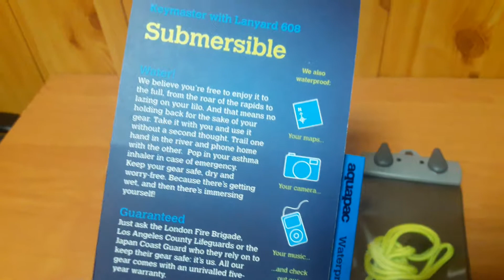Aquapac 608 Keymaster - Водонепроницаемый, универсальный герметичный чехол для вещей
Водонепроницаемый, универсальный герметичный чехол для ключей, денег, пластиковых карт и других важных вещей.

Страна бренда:  Великобритания
Страна-производитель:  Великобритания
Гарантия, мес.:  60
Материал:  TPU - термопластичный полиуретан
Герметичность:  IPX8 - защита от брызг, песка, грязи, сильного дождя Предназначен для длительного погружения на глубину более 1 метра
Максимальная глубина погружения:  5 метров
Модель товара:  608 - Keymaster
Вес товара,кг:  0.065
Габариты товара:  105 мм, ширина 80 мм